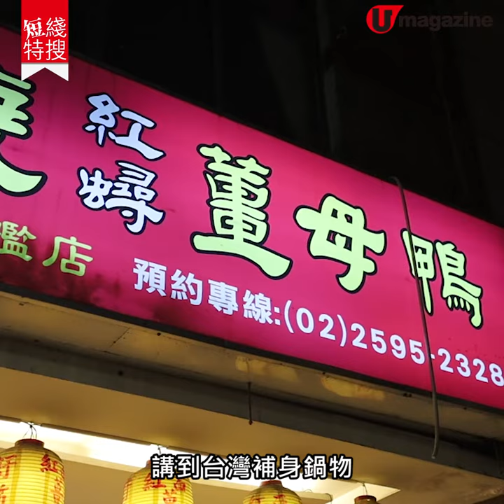【台北美食】台北紅蟳薑母鴨 秋冬進補必食！爆蟹膏｜U Magazine生活頻道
天氣涼涼哋，真係好掛住台灣的薑母鴨……這間位於台北中山區的薑母鴨鍋店，鴨肉軟腍夠入味，更特別提供當造紅蟳，亦即我們的膏蟹作為
配料。啖啖蟹膏蟹肉，加埋鮮甜湯頭，麻香加上酒香，飲完暖笠笠。

【INFO】
老主顧炭燒紅蟳薑母鴨總店
地址：台北市中山區民權東路二段 67 號
營業時間：5pm - 2am
交通：中和新蘆線行天宮站 4 號出口，步行 6 分鐘
全方位緊貼《U Magazine》社交平台